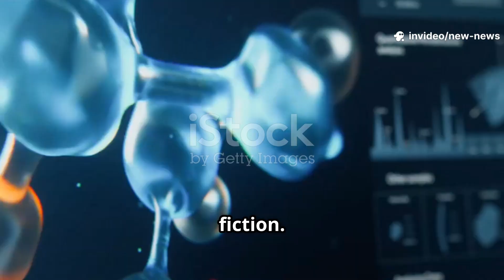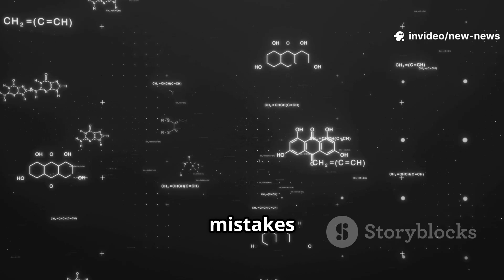🔥 “Scientists Reverse Time in Quantum Systems—Erase Mistakes With a ‘Time Rewind’” 🔥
A landmark study led by the University of Vienna and Austrian Academy of Sciences demonstrates quantum “time translation”: researchers used a quantum switch and precise optics to rewind a single photon to a previous state—even without knowing its prior history. The breakthrough offers a potential way to undo mistakes in quantum computers.

What You’ll Discover:
🧪 How it works: Using an optical setup and universal rewinding protocol (Navascués & Walther), the team reversed the quantum evolution of a photon—undoing an unknown sequence of transformations.

🔄 Not sci-fi, but powerful: While human-scale time travel remains impossible, this rewinding method can correct quantum system errors without tracking each process.

🕰️ Time mirrors in the lab: Separate experiments at CUNY confirmed time reflections, where electromagnetic waves are sent backward in time using engineered metamaterials. These create frequency-shifted echoes by flipping the timeline.

🗣️ Question for you: Would you use a quantum “undo” button if it existed? Share your take below—most creative responses might get pinned!